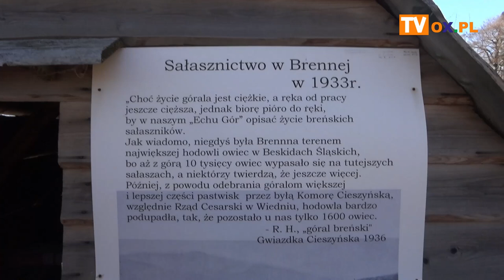Zawód baca - Józef Kawik o tym, czy to się jeszcze opłaca...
Zakończenie wypasu owiec już za nami, ale ponieważ jesień w tym roku pod względem aury nas rozpieszcza to i owce mają dłuższy sezon. Z Józefem Kawikiem bacą z Brennej rozmawiamy o problemach związanych z wypasem, wilkach, minionym sezonie, a także o braku następców.